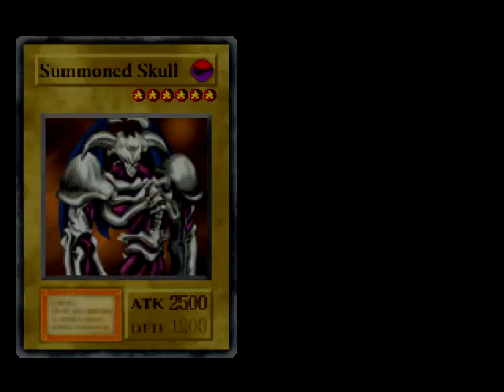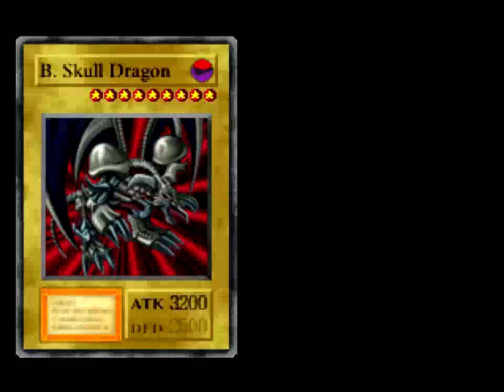321 Let's Game - YuGiOh Forbidden Memories #6